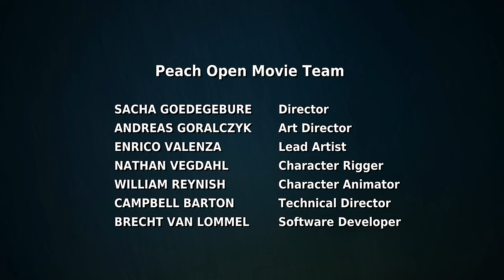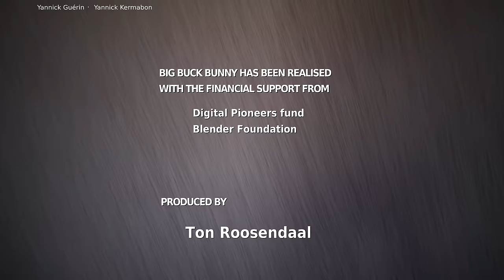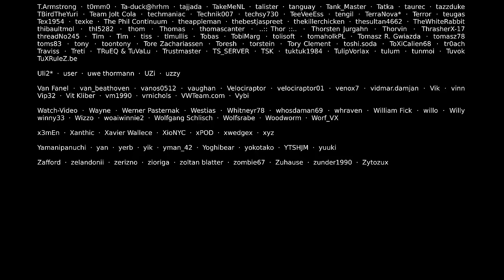Big Buck Bunny UHD/ 4K 60fps